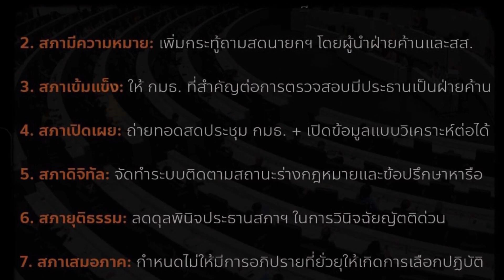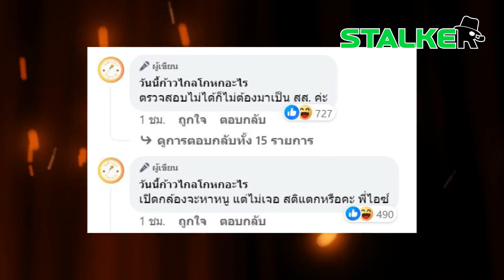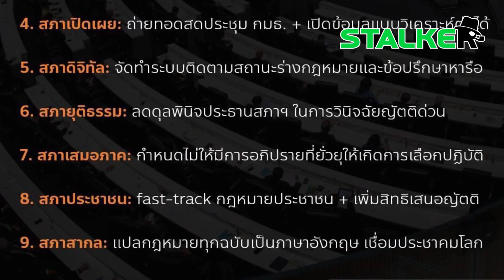สติแตกแล้วหนึ่ง “เพจดัง” ฉะเดือด “สส.ไอซ์” ขอสภาไล่ออกคนถ่ายห้องทำงาน หลังถูกแฉพิรุธ | STALKER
บุกถึงรัง “เพจดัง” แฉ “สส.ไอซ์” สติแตกขอสภาไล่ออกคนถ่ายภาพห้องทำงาน พิรุธโผล่ติดฟิล์มรอบห้อง ย้อนดู “ก้าวไกล” เสนอสภาก้าวหน้า สวนทางพฤติกรรม